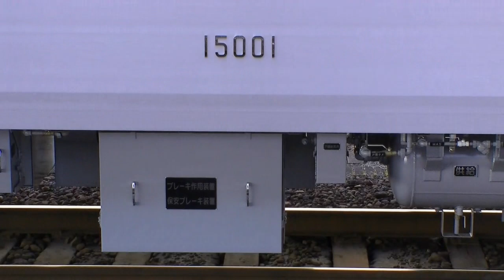東京メトロ東西線15000系 甲種輸送 〜沼津駅にて〜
東京メトロ東西線の新型車両、15000系電車の第1編成が日立製作所で製造され、工場最寄りの下松駅（山口県）から中野駅まで甲種輸送が行われました。混雑対策のため、同線の車両としては久々のワイドドアが導入されているのが特徴です。また、側扉上にはディスプレイが設置されています。　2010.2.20